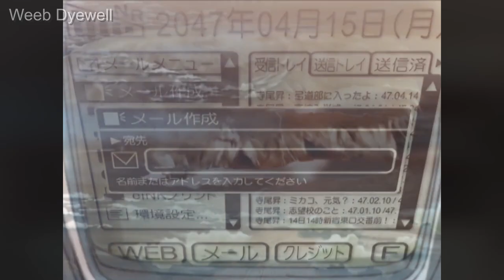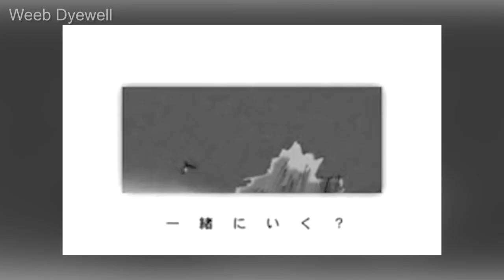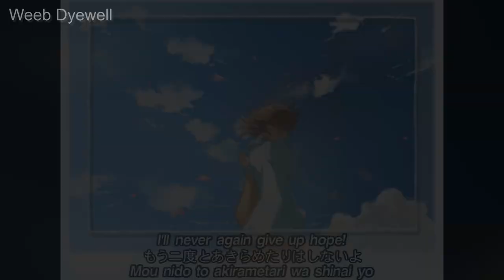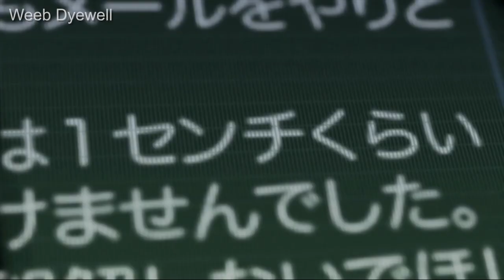Every Makoto Shinkai's Film Ranked From Worst To Best (Including Suzume)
In this video, we will be diving into the world of Makoto Shinkai's movies and ranking them from worst to best (including his latest film Suzume). Makoto Shinkai is a renowned Japanese animator and filmmaker who has made a name for himself with his stunningly beautiful and emotionally charged anime movies. From the heart-wrenching "Your Name" to the melancholic "5 Centimeters Per Second", Makoto Shinkai's films have left a lasting impact on viewers around the world.

In this video, we will be taking a closer look at each of his movies, analyzing the plot, characters, and themes to determine which ones rise above the rest. We'll be exploring the breathtaking animation and visual storytelling that has become a hallmark of his work, as well as the unique and poignant messages that he conveys through his stories.

Whether you're a die-hard fan of Makoto Shinkai's work or new to his films, this video will provide you with a comprehensive overview of his movies, and maybe even introduce you to a new favorite. So sit back, relax, and join us as we explore the world of Makoto Shinkai and rank his movies from worst to best (including Suzume).

WeebDyewell.redbubble.com